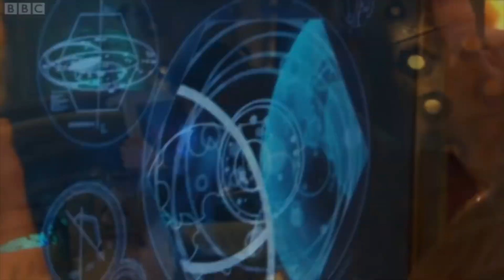Music To Fixed Media